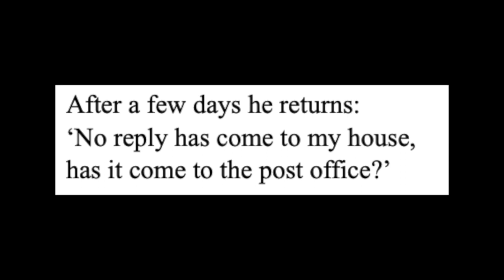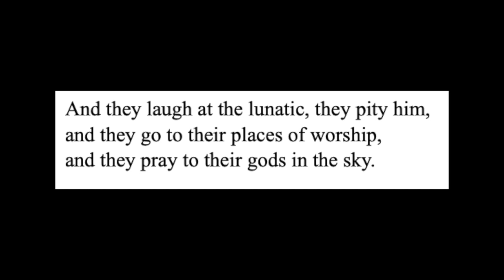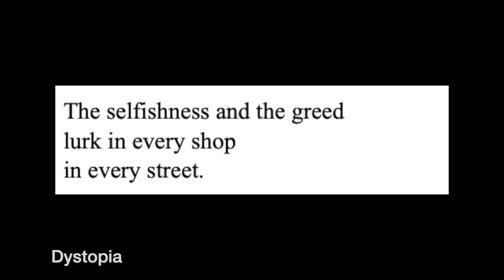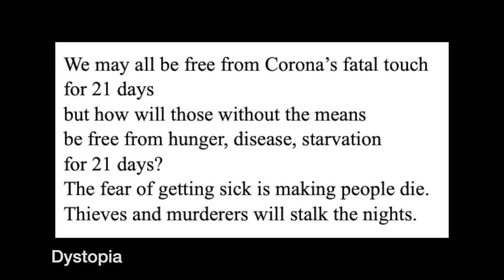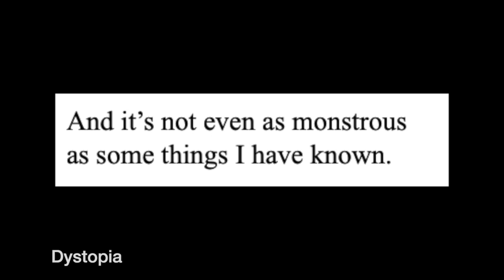Kynpham Sing Nongkynrih | KLF International Poetry Festival 2021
Kerala Literature Festival